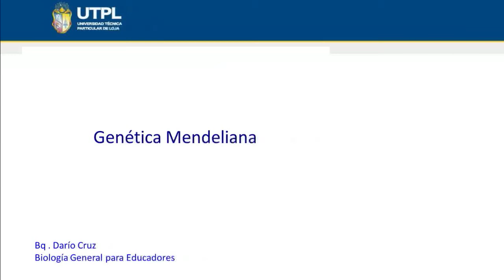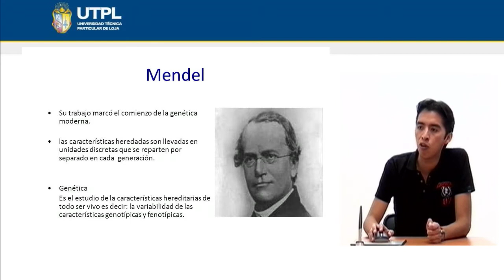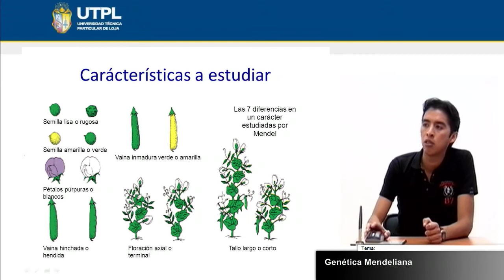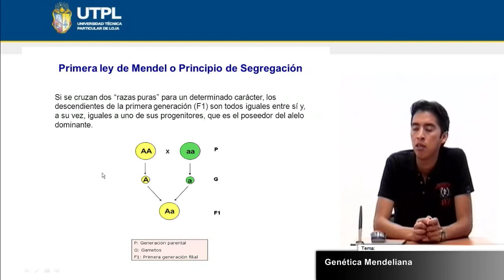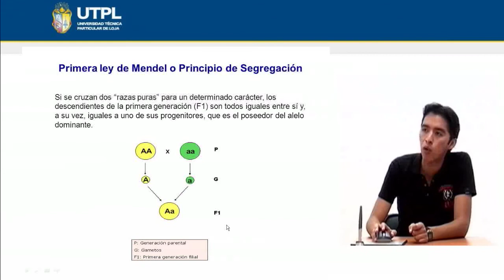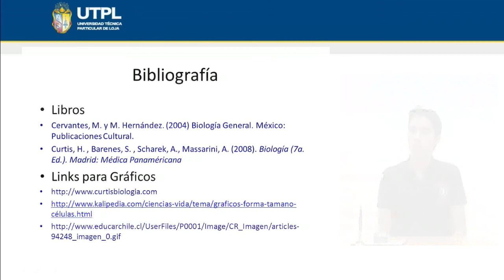UTPL GENÉTICA MENDELIANA [(CCEE QUI-BIO)(BIOLOGÍA GENERAL PARA EDUCADORES)]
Químico-Biológicas
Tema: Genética Mendeliana
Ponente: Bq. Darío Cruz